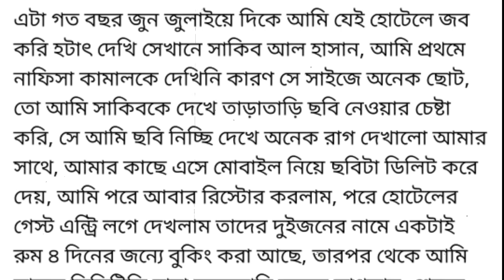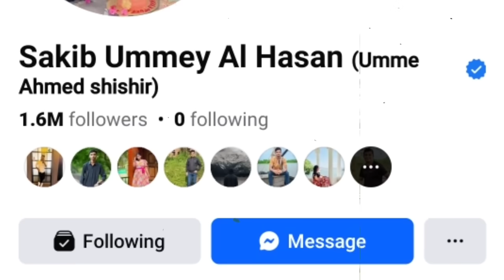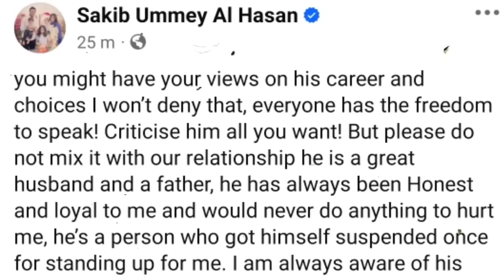সাকিব আল হাসানের পরকীয়া প্রেম নিয়ে মুখ খুললেন স্ত্রী শিশির | সাকিব আল হাসান ও নাফিসা কামালের ভিডিও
🔹 ID - iamasadreal